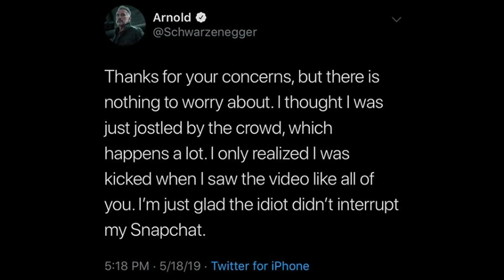Arnold Schwarzenegger wird brutal angegriffen beim Arnold Classic Event in Südafrika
Beim Arnold Classic Sport Festival in Südafrika wird der Governator brutal von hinten angegriffen. Zum Glück wurde er nicht verletzt.

Ich bin kein Inhaber des verwendeten Audio-, Bild- und Videomaterials. Ich habe keine Absicht dem Urheber zu schaden.